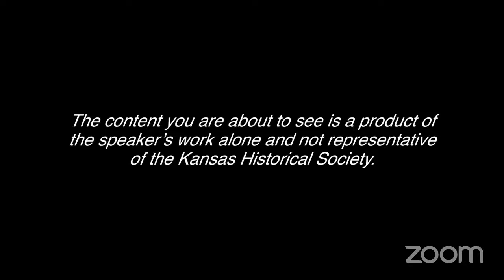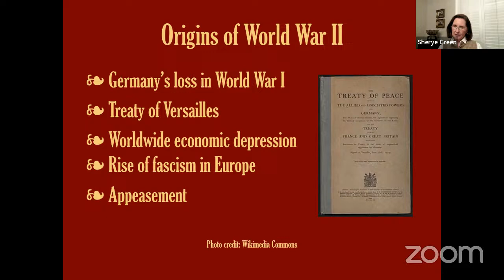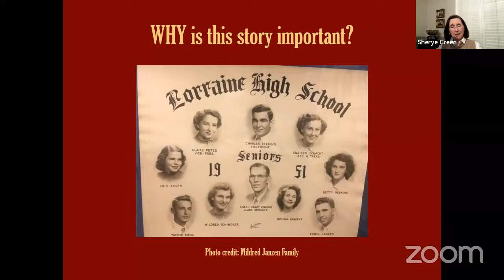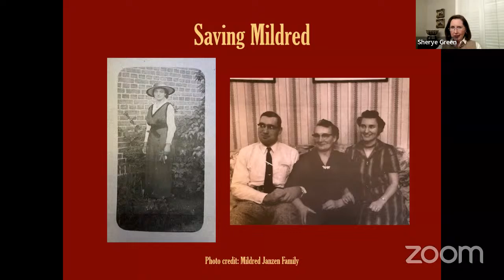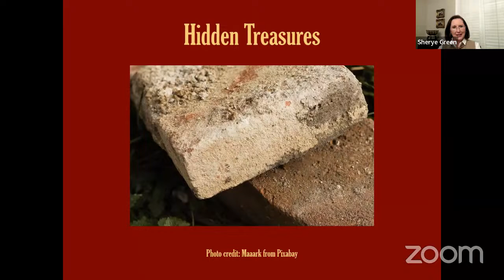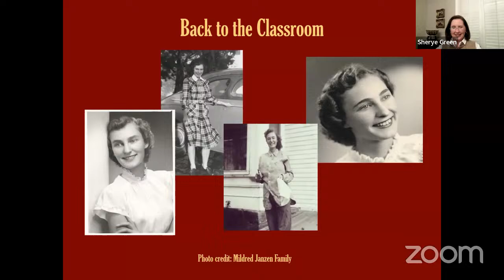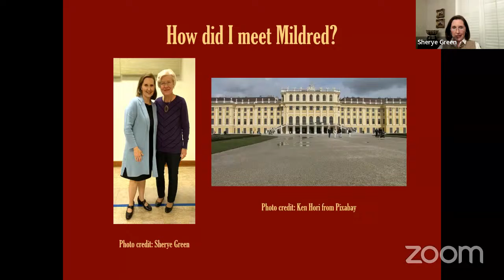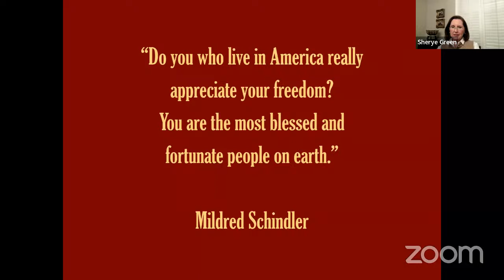Virtual Museum After Hours - Surviving Hitler, Evading Stalin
Watch the 20 minute documentary to prepare for this Museum After Hours program

Author Sherye Green worked closely with survivor Mildred Schindler Janzen to tell her incredible story of growing up in Nazi Germany. Green’s book “Surviving Hitler, Evading Stalin” recounts Mildred’s meticulous memories of how her family’s quiet farm life changed dramatically during Hitler’s rein. A month before Mildred’s 16th birthday, the family was captured by Russian soldiers and forced from their home. Their perilous journey is filled with emotion as Mildred’s father is taken by soldiers, and later Mildred herself is separated from her mother and brother. Her trek from war-torn Germany to eventually reuniting with family and making a life for herself in central Kansas is told in great detail using original photos and documents. As Green outlines the book’s story for Museum After Hours, 94-year-old Mildred Schindler Janzen will be present to answer questions from the audience.